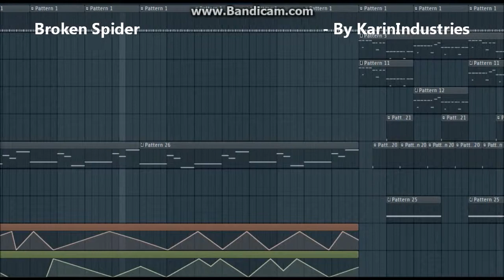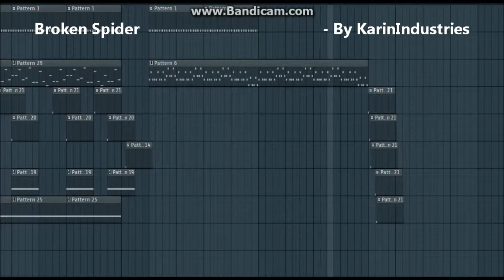Broken Spider Techno Dubstep By KarinIndustries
3000 View Special!!
This Video is in celebration of the channel reaching 3000 total views, thanks for your support :D

Please Read.
This song was entirely created by me and only me. This video is 100% my, and only my property. This is completely my original content, and I intend to monetize it accordingly.

If you intend to use my content, please ask for my permission beforehand.

The software I used to make this is FL Studio

~join the company